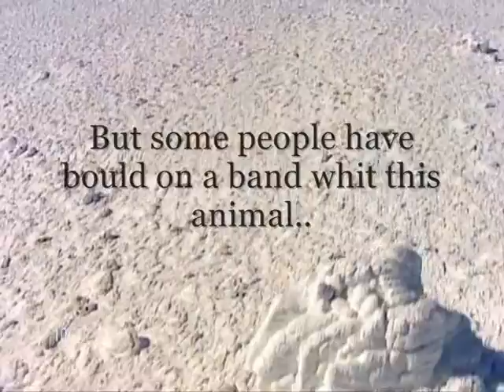power of horsemanship